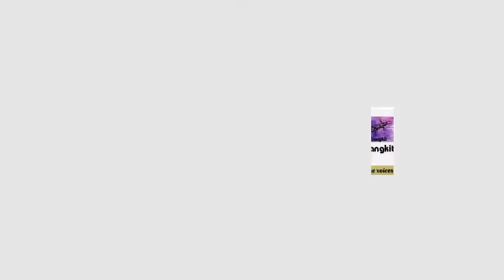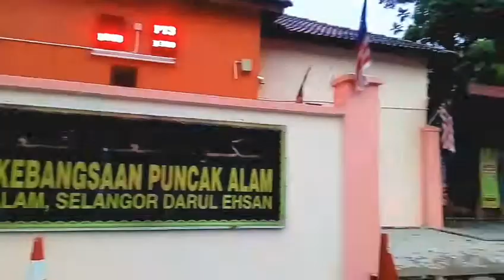TERKINI | IMBASAN DFKL2019 | Drama WASAP GENG | temuramah pelakon DFKL 2019